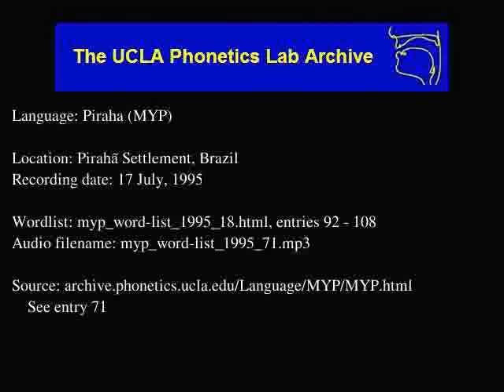Pirahã audio: myp_word-list_1995_71